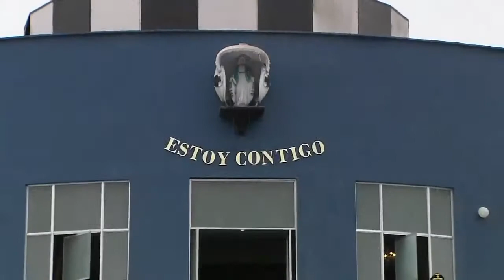Clausura del año lectivo 2016 de la escuela de la FAP